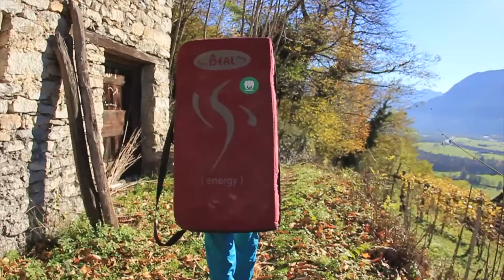MONKEE ATHLET NADJA PFISTER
Nadja Pfister 20 aus Bern CH.
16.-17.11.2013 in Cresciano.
Filmed by Massiv Risk Production